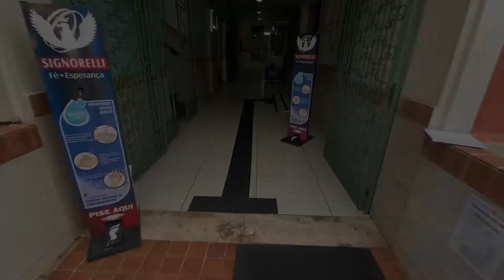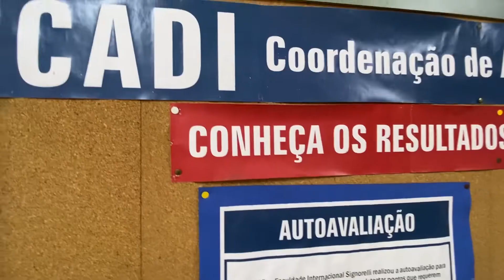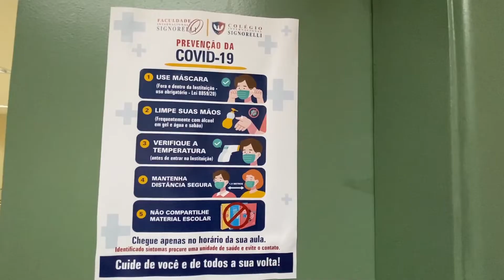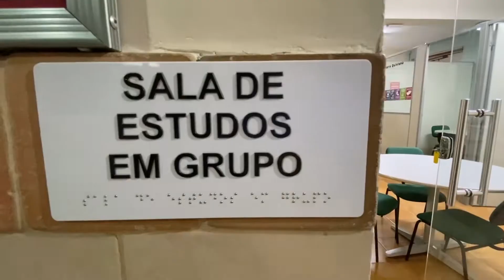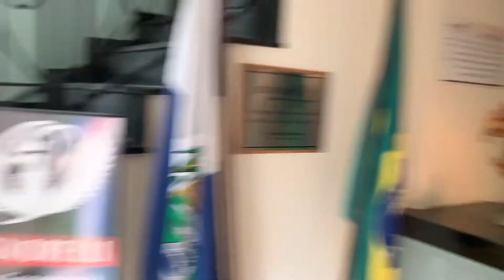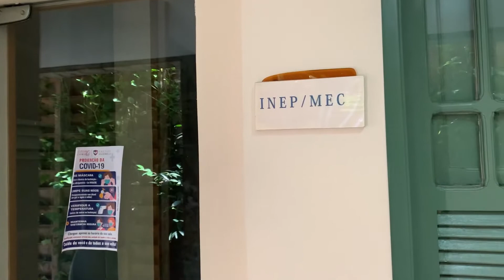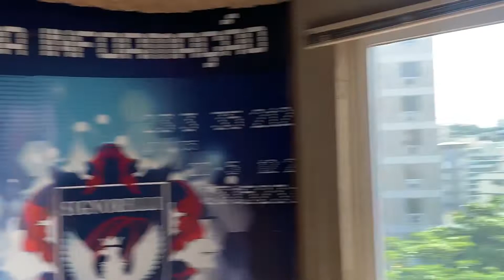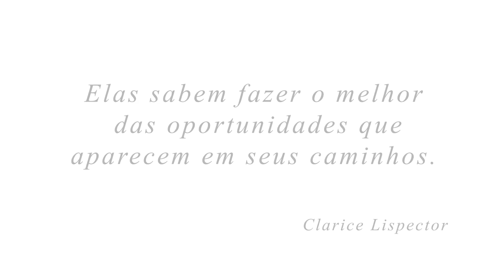Apresentação Geral do Centro Universitario Internacional - UNISIGNORELLI - Signorelli FullHD